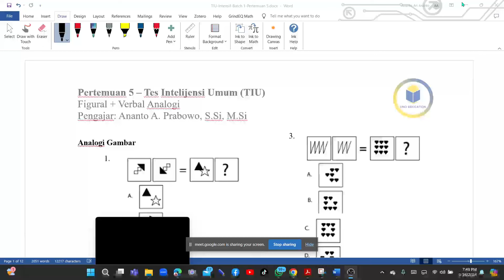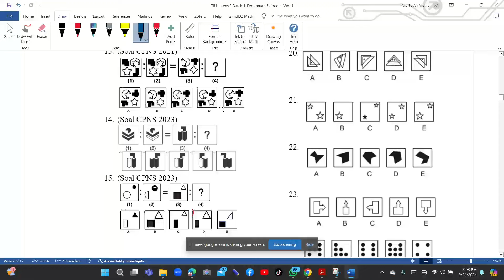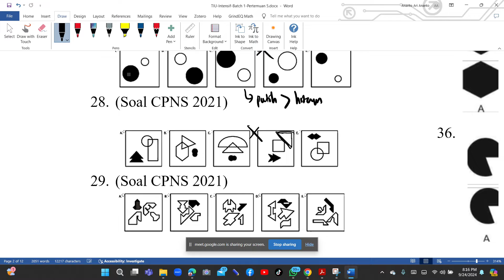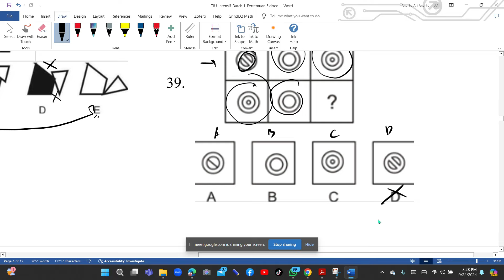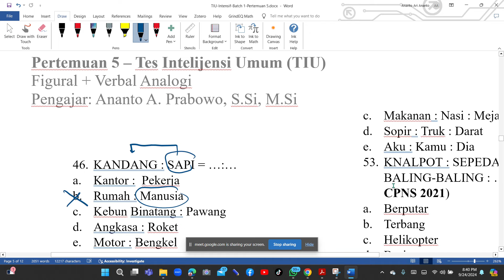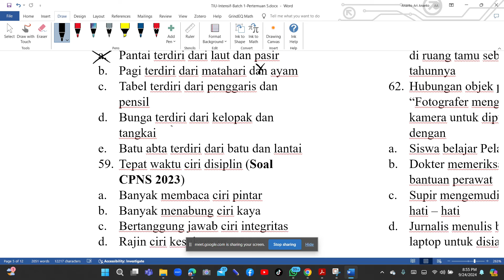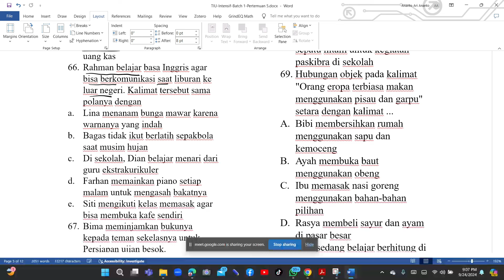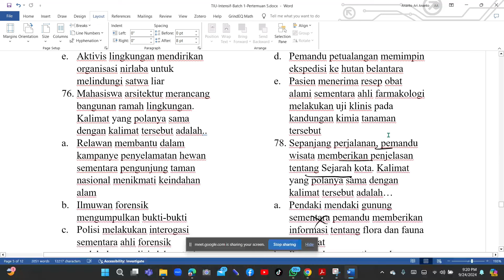Latihan Soal CPNS 2024 #6 | Tes Intelijensi Umum (TIU) | Figural (Gambar) dan Verbal Analogi